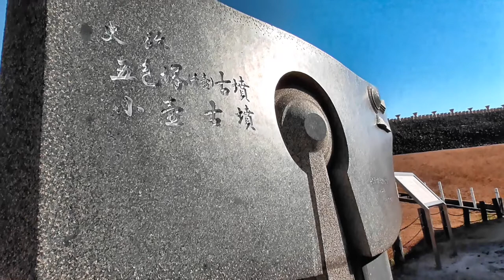Musical Sketch: "One Day at Goshikizuka Kofun" | Solo Guitar Performance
Hi everybody! The other day I visited Goshikizuka Kofun in Tarumi, Japan. Kofun is an ancient burial mound in Japan. This Kofun is shaped like a key hole when viewed from above. It is believed that it was build around the 4th century and a member of the high-ranking elite were buried there. Above all, what is so surprising is its size. It has a total length of 194 meters! Have you ever seen such a large tomb? Thinking about ancient times, I made a musical sketch using Stanley Jordan’s “touch technique”. I hope you’ll enjoy it.